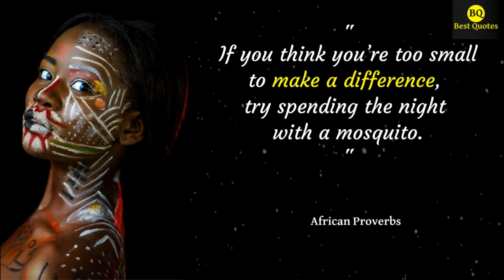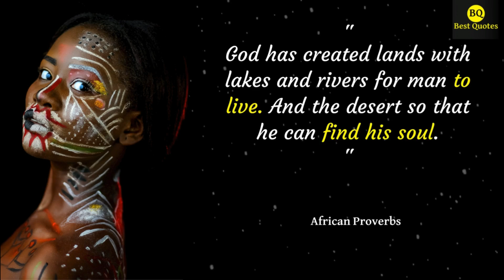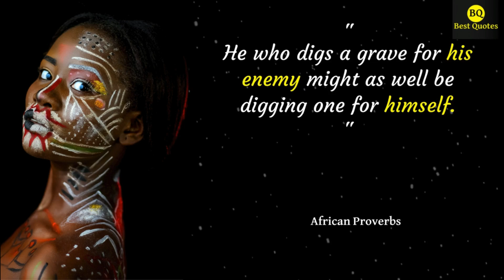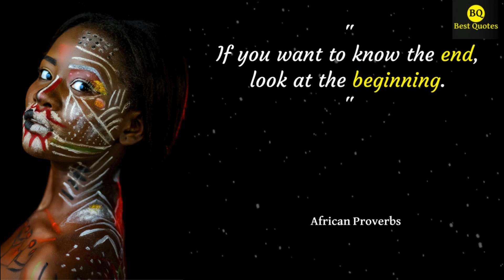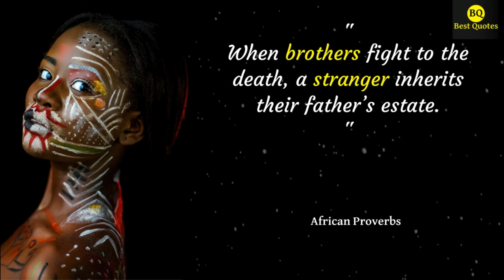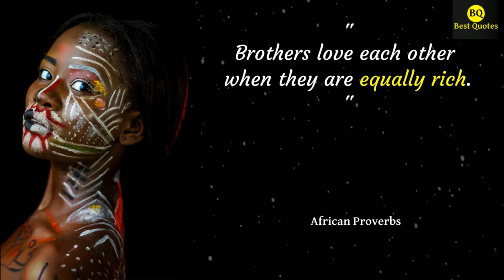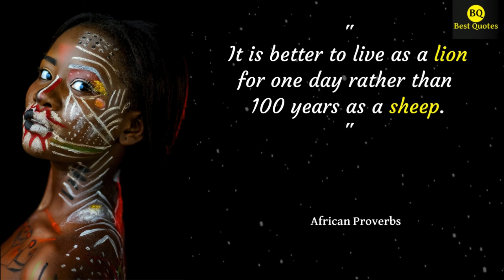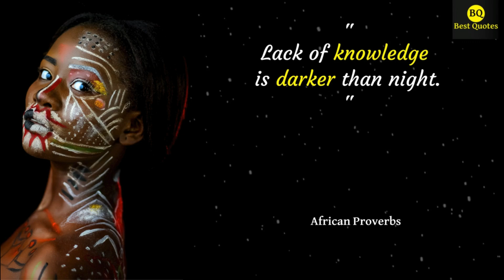African Proverbs for Everyday Inspiration: Top 70 Sayings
The wisdom of the African peoples manifested in their deep and profound proverbs, sayings and life lessons. Deep African wisdom and life lessons are useful to everyone, and could help you sort out your life.
Here is a collection of the Best African Proverbs, Sayings and Life Lessons of All Time.

IN THIS VIDEO:

"If you think you’re too small to make a difference, try spending the night with a mosquito." 00:00
"When the roots are deep, there is no reason to fear the wind." 01:32
"Wisdom is like a baobab tree; no one individual can embrace it." 03:00
"Give advice, if people don’t listen let adversity teach them." 04:34
"Knowledge without wisdom is like water in the sand." 06:03
"Ugliness with a good character is better than beauty." 07:36

A Mat Std Slow 3 M-10 2.5